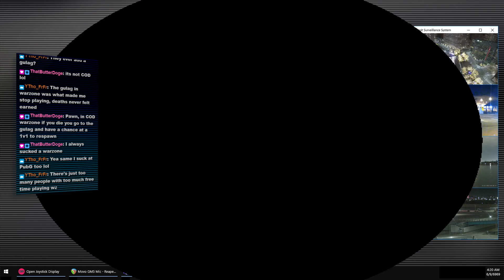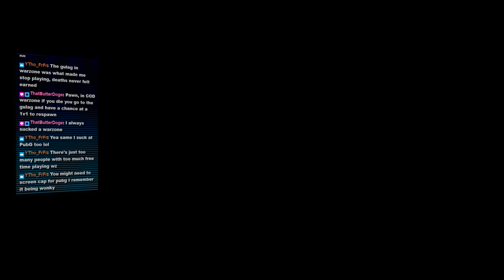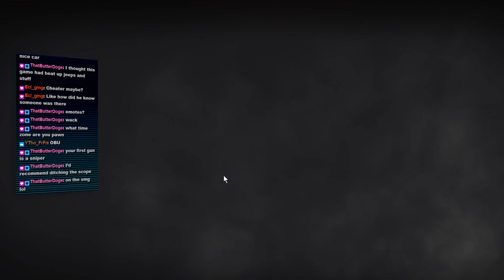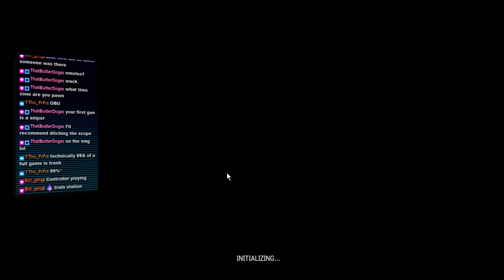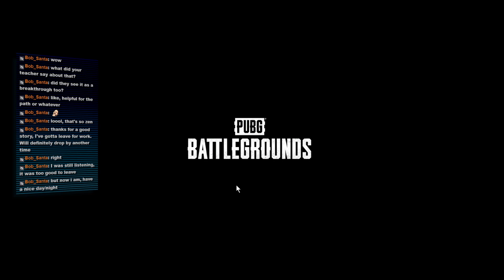Hide & Seek, but with Guns & Cheaters ~☼~ PUBG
No really. I'm playing PUBG.
Yes, the year IS 2023... Why do you ask?

[ALSO... DO THESE THINGS]

[CHAPTERS]
0:00:00 Pre-Roll
0:01:50 Intro
0:03:57 The Ballad of MithrilHawk1
0:30:34 Opening PUBG
0:31:50 PUBG Opens
0:33:08 PUBG!
0:40:35 Erangel's Thin Windows
0:45:33 Rondo's Shiny Cars
1:16:20 Rondo's Test Track
1:24:48 Vikendi's Skorpion
1:36:07 Erangel Prep Academy
2:01:30 Career Replays
2:09:40 Karakin's Hesitation
2:16:29 Rondo's Meg Ryan
2:46:41 WyWyGG's a Cheater?
3:00:24 Livestream Break
3:07:45 Back from Break
3:10:36 Miramar's Zen
3:37:04 Maillard's Cancer Chips
3:39:37 Vikendi's Train Station
4:06:08 Outro